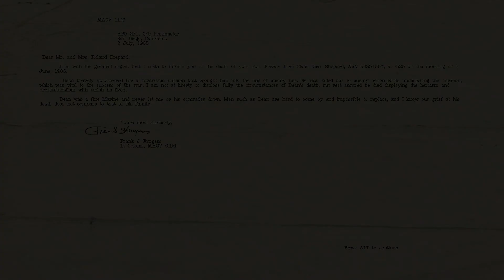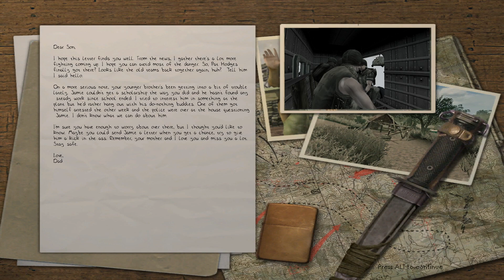Let's Play Men of Valor| *Redux*| Ep: 5 - Battle At The Docks!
Men of Valor is a game I considered to be one of those overlooked gems. This Let's Play series is a crazy trip down memory lane as I replay a title I haven't touched for over a decade! So join me and Smooth as we tear ass in Vietnam!

Niceness by Red Star Martyrs